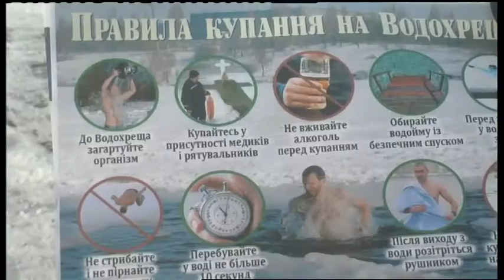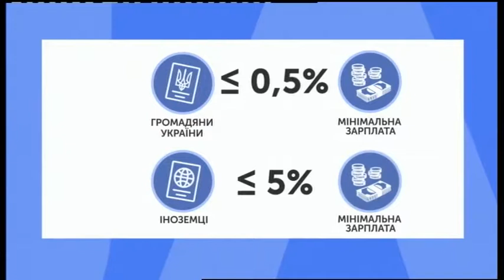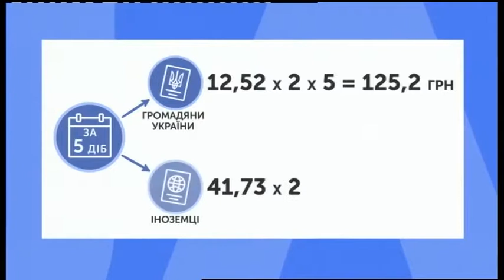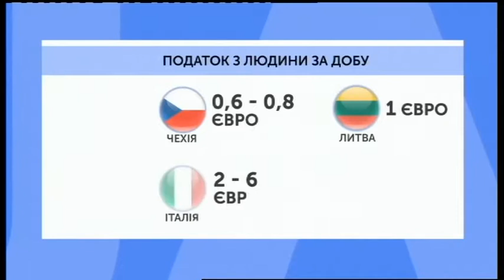17.01.2019. Новини. 17:00